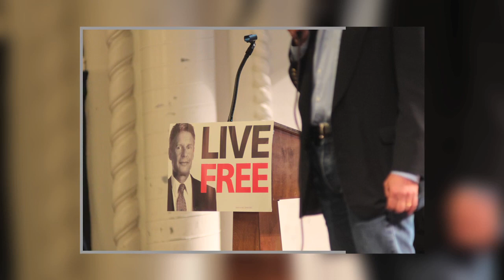BG24 News - Gary Johnson Speech